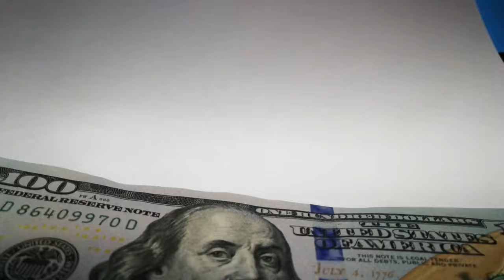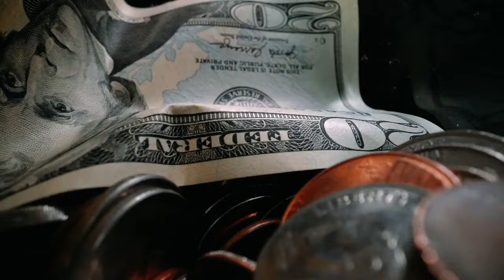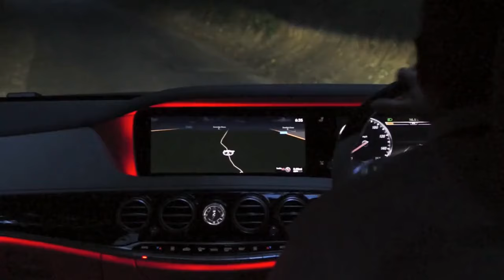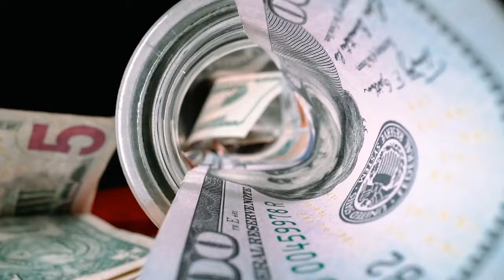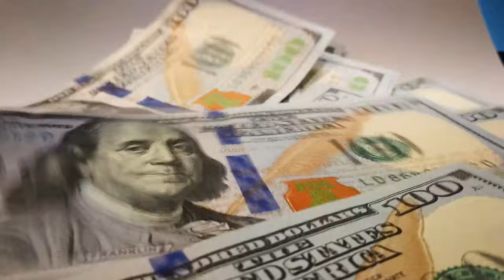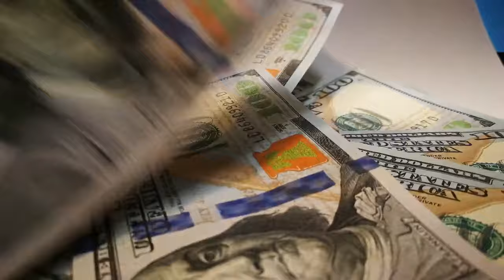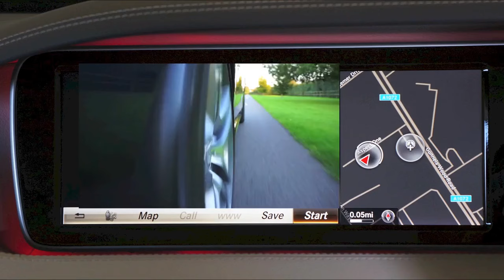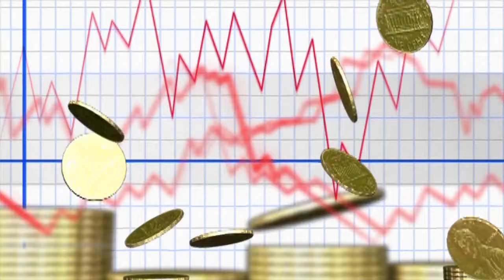SUGESTI POSITIF, Memprogram Ulang Alam Bawah Sadar Untuk MEMBUKA PINTU REZEKI & Menjadi Magnet Uang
Join grup whatsapp berikut untuk mendapatkan info webinar, layanan hipnoterapi, dan pelatihan dari Dr. Iwan D. Gunawan, M.Pd., CH.CHt., MCH.,CCH.,CI. Klik link di bawah untuk join grup

DENGARKAN SETIAP HARI Sampai merasa nyaman mendengarkannya...

Untuk Layanan Therapy / Hypnotherapy / Coaching / Konseling dengan Dr. Iwan D. Gunawan dan Asosiates,
Atau

Untuk Mengundang Dr. Iwan D. Gunawan Seminar / Pelatihan / Private / In House Training, Workshop, dll

Silakan TULIS DI KOMEN JIKA ADA PERTANYAAN DAN PERMINTAAN TEMA UNTUK DIBUATKAN VIDEO NYA.

SALAM
TRANSFORMASI INDONESIA